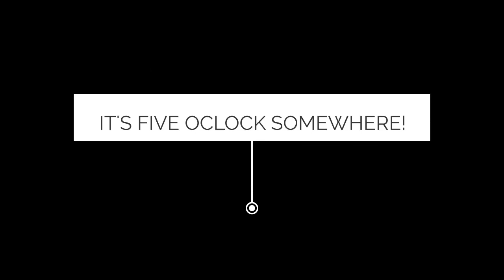POOL ENCLOSURE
Pool screen enclosure installation with picture windows on front and sides.